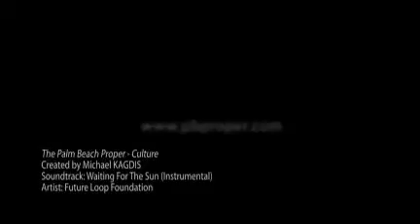The Palm Beach Proper - Culture